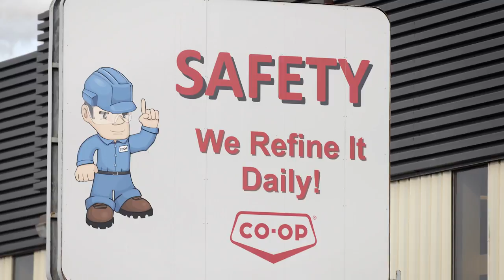CEO responds to Regina co-op refinery fire fine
Scott Banda, Federated Co-operatives Limited CEO, responds to provincial court’s decision to fine Regina Consumers’ Co-operative Refineries Ltd. $200,000 for its role in an explosion and fire in October 2011 that injured 52 workers.